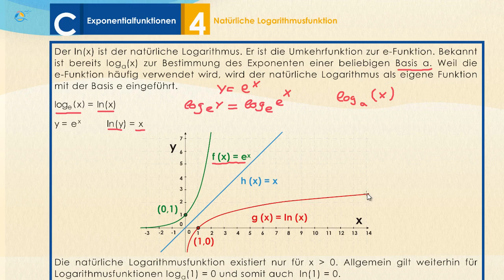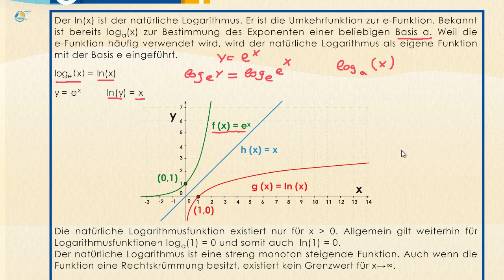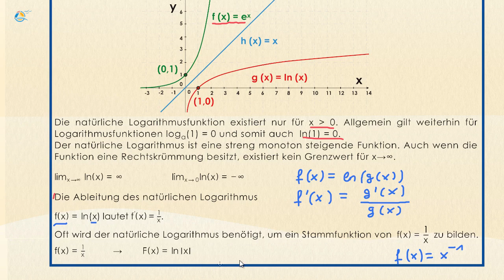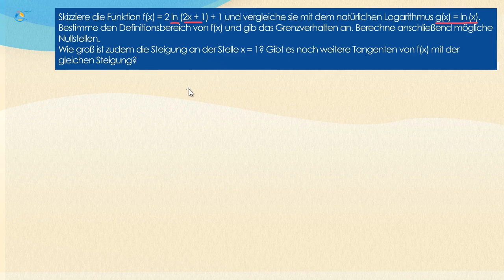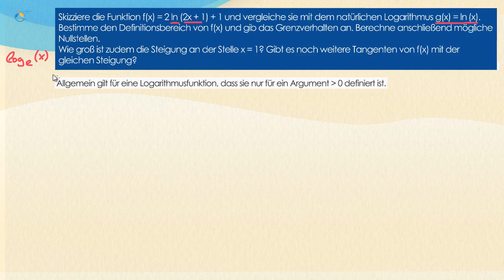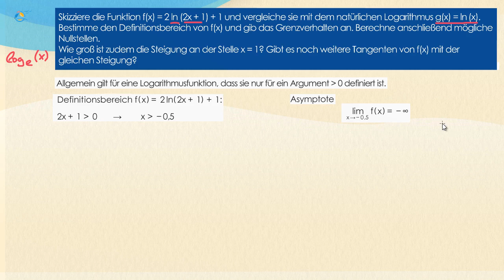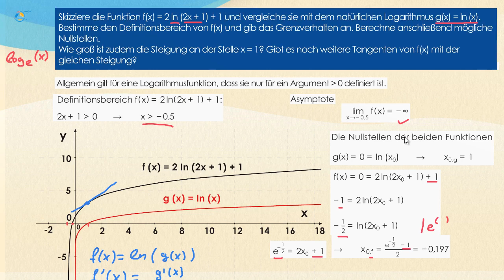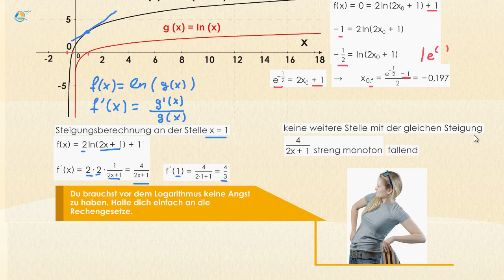Natürliche Logarithmusfunktion - Log Naturalis || StrandMathe || Oberstufe ★ Wissen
Natürliche Logarithmusfunktion - Log Naturalis

Der ln(x) ist der natürliche Logarithmus. Er ist die Umkehrfunktion zur e-Funktion. Bekannt ist bereits log_a⁡〖(x)〗 zur Bestimmung des Exponenten einer beliebigen Basis a. Weil die e-Funktion häufig verwendet wird, wird der natürliche Logarithmus als eigene Funktion mit der Basis e eingeführt.
 log_e (x)=ln(x)
 〖y=e〗^x   ln⁡〖(y)〗=x

 Die natürliche Logarithmusfunktion existiert nur für x größer 0. Allgemein gilt weiterhin für Logarithmusfunktionen log_a⁡〖(1)〗=0 und somit auch  ln⁡〖(1)〗=0.
 Der natürliche Logarithmus ist eine streng monoton steigende Funktion. Auch wenn die Funktion eine Rechtskrümmung besitzt, existiert kein Grenzwert für x gegen ∞.

 Die Ableitung des natürlichen Logarithmus f(x)=ln(x) lautet f^' (x)=1/x.
 Oft wird der natürliche Logarithmus benötigt, um ein Stammfunktion von f(x)=1/x zu bilden.
Skizziere die Funktion f(x)=2ln⁡(2x+1)+1 und vergleiche sie mit dem natürlichen Logarithmus g(x)=ln⁡(x).  Bestimme den Definitionsbereich von f(x) und gib das Grenzverhalten an. Berechne anschließend mögliche Nullstellen.
Wie groß ist zudem die Steigung an der Stelle x=1? Gibt es noch weitere Tangenten von f(x) mit der gleichen Steigung?

Zunächst ist es sinnvoll, sich den groben Verlauf der natürlichen Logarithmusfunktion zu überlegen. Dabei hilft es den Definitionsbereich zu bestimmen und das Randverhalten der Funktion zu untersuchen.

 Allgemein gilt für eine Logarithmusfunktion, dass sie nur für ein Argument größer 0 definiert ist.

 Das Argument entscheidet dementsprechend über den Definitionsbereich der Logarithmusfunktion. An dieser Stelle liegt zudem eine Asymptote vor:
Das Grenzverhalten für x gegen ∞ ist bei beiden Funktionen gegen +∞.

 Die Funktion f(x) ist im Vergleich zur ln-Funktion nach links verschoben und wächst aufgrund des Ausdrucks im Logarithmus sowie durch den Vorfaktor 2 stärker als g(x). Zusätzlich wird der konstante Wert 1 addiert.

 Die Nullstellen der beiden Funktionen lassen sich wie gehabt berechnen:
  Zur Steigungsberechnung an der Stelle x=1 musst du die Ableitung f'(x) bestimmen. Dabei sollte die Kettenregel angewandt werden.

 Die Steigung an der Stelle x=1 beträgt  4/3 . Da die Ableitungsfunktion mit 4/(2x+1) streng monoton fallend ist, kann keine weitere Stelle mit der gleichen Steigung vorliegen (lässt sich bei genauer Betrachtung auch aus dem Verlauf des Logarithmus schließen).

„Du brauchst vor dem Logarithmus keine Angst zu haben. Halte dich einfach an die Rechengesetze.“